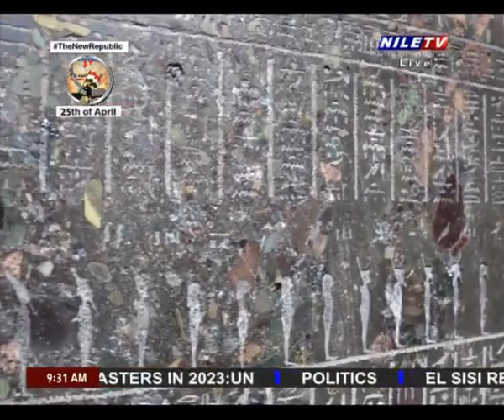Breakfast Show 23 4 2024 Deena Younis